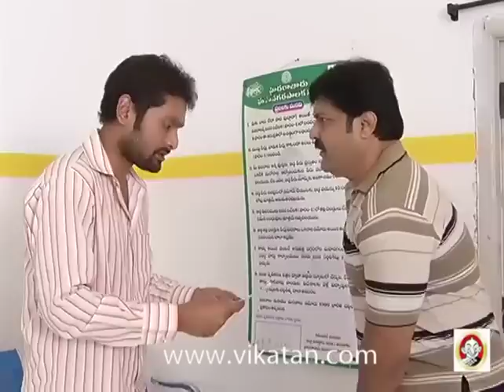Devatha Episode 855